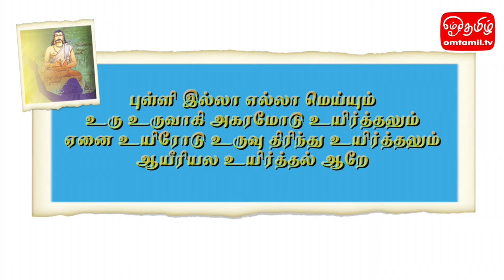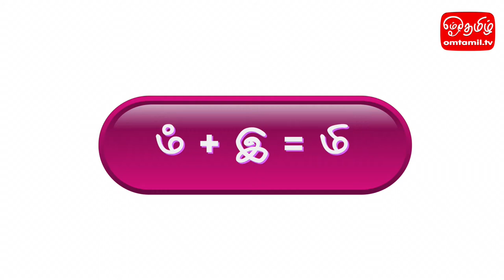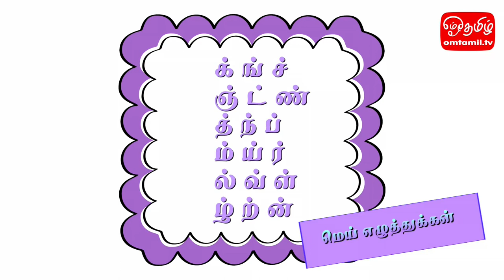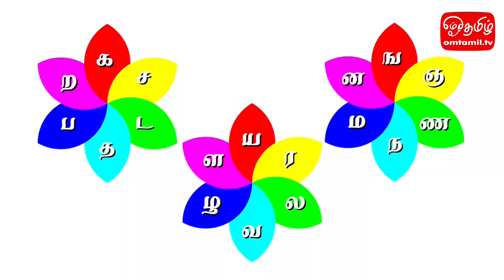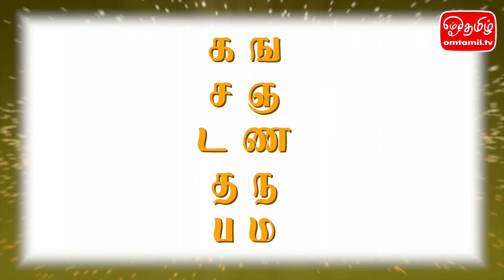எழுத்து வடிவம் - தொல்காப்பியம் | ஓம்தமிழ்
எழுத்ததிகாரம் - தொல்காப்பியம்
தமிழியல் அறிஞர் ஐயா இர.திருச்செல்வனார்
தலைவர், தமிழியல் ஆய்வுக் களம் மலேசியா